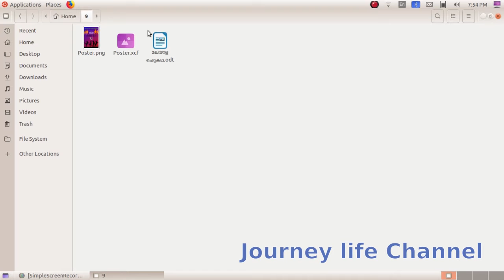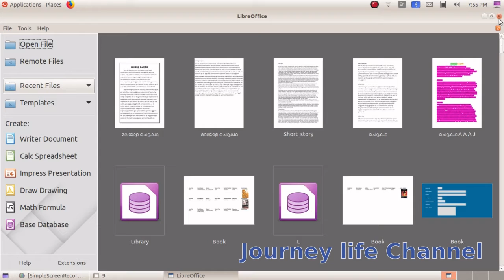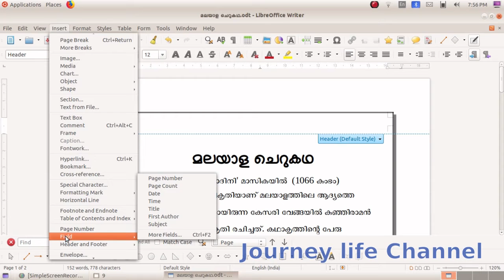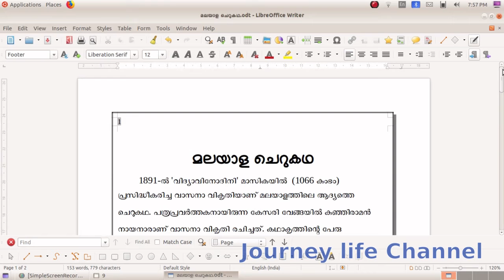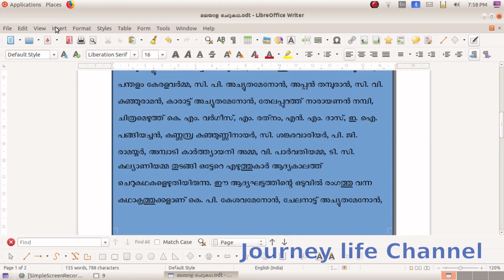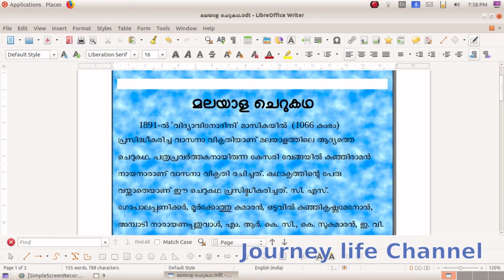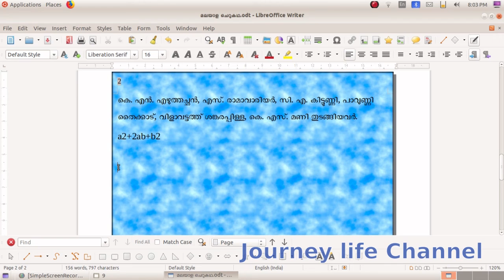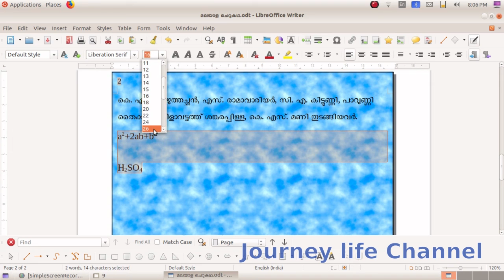Header, Footer, SuperScript,SubScript etc in LibreOffice Writter Std 9,Chapter 2, Part 3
Header, Footer, SuperScript,SubScript etc in LibreOffice Writter Std 9,Chapter 2, Part 3 in Malayalam

Other Videos Of 9th Std